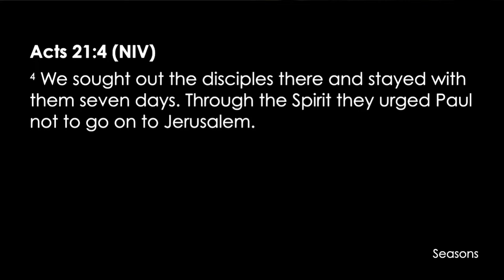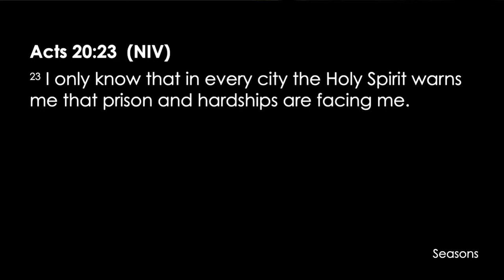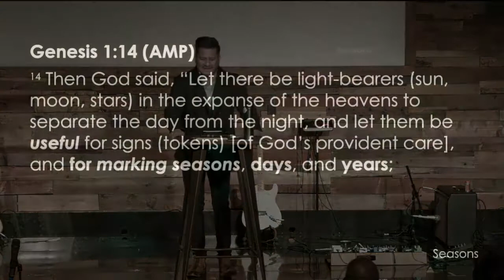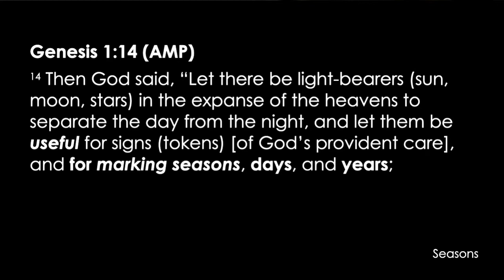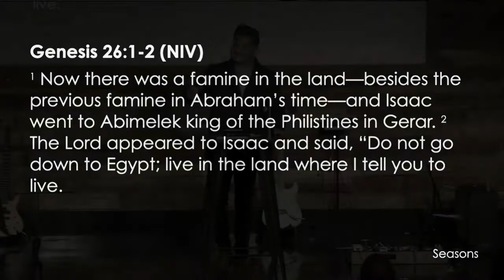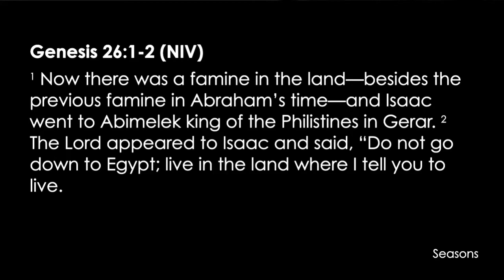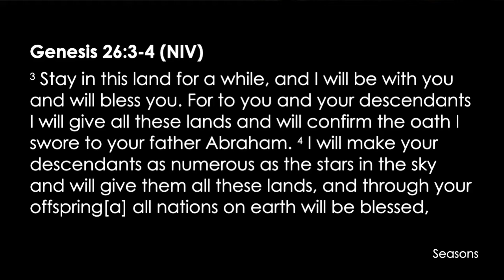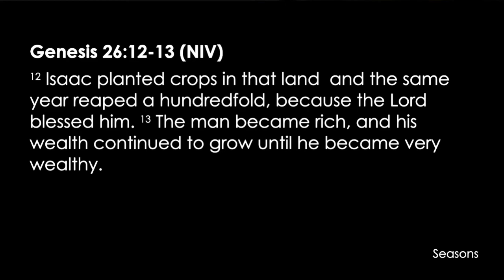Seasons 02.28.18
Seasons
Pastor Mauricio Ruiz
02.28.18

Trusting God
Pastor Mauricio Ruiz
Elevate Church
Encouragement
Elevate Church Newhall
Hope
Wisdom
Restoration
God
Jesus
Church
Church Service
Mothers
Woman of God
Spirituality
How to Stay Positive
Kingdom
Christian
church sermon
Joyce Meyers
 Pastor Steven Furtick
Virtuous woman
Holy Spirit
Spiritual Journey
how to be happy
suicidal
overcoming obstacles
overcoming suicidal thoughts
teen suicide
teen christians
spiritual journey
spiritual walk
the rapture
understanding the bible
Bible
Wisdom
Christian
Hope
Purpose
How to find your purpose
Invasion
Invading The promises of God
Exodus
Unity,
Victory
Support your neighbor
Revival
Bethel Music
Elevation Worship
Strength
overcoming obstacles